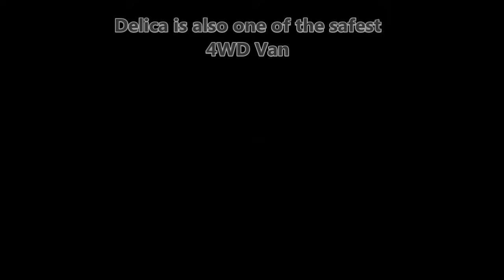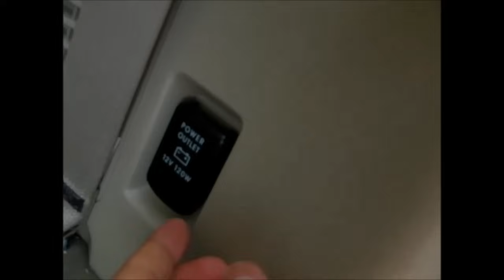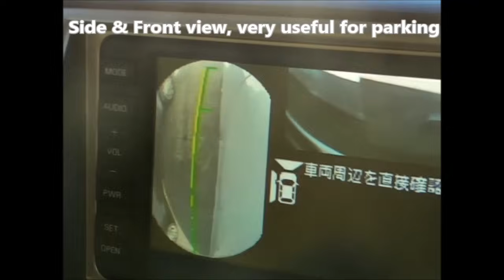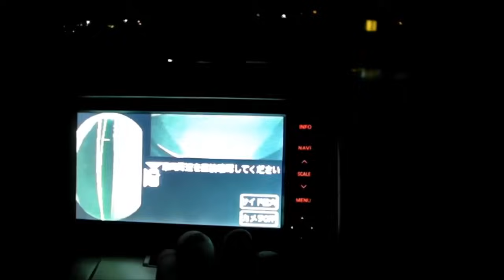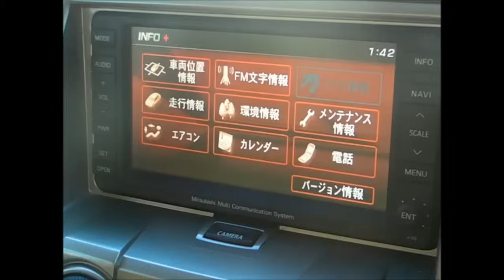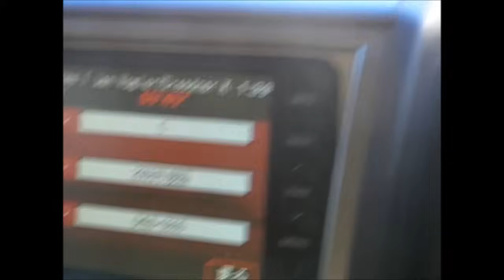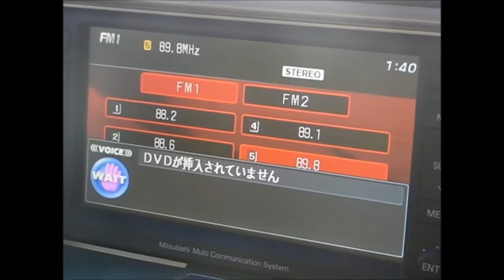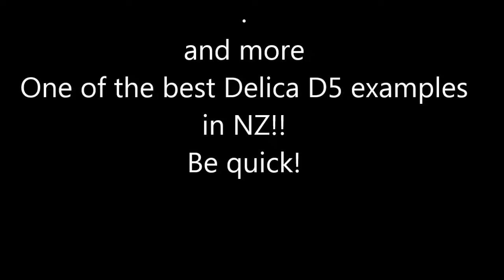NZ Delica D5 Introduction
The best 4WD family van in town
Great off-road ability, good fuel efficiency, safe to drive, comfortable!
The lowest Ks in NZ